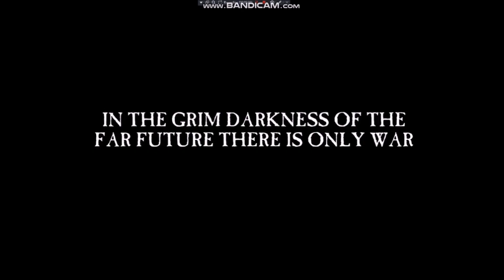War throughout the Ages (Music Video)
I hope you guys and Girls enjoy this Music Video, Because this one took a bit longer to make the usual lol :)

Please Support the offical release

Materials Used:
-W40K: Helsreach by Whiteshield
-Verdun
-Battlefield 1
-Battlefield V
-Battlefield 4
-Call of Duty Mordern Warfare Remarsted
-Call of Duty Mordern Warfare 2 Campaign Remarsted
-Warhammer 40k Darktide
-Warhammer 40k Dawn of War Soulstorm
-Warhammer 40k Space Marine
-Warhammer 40k Dawn of War 2
-Space Hulk: Deathwing
-Warhammer 40k Inquisitor Martyr